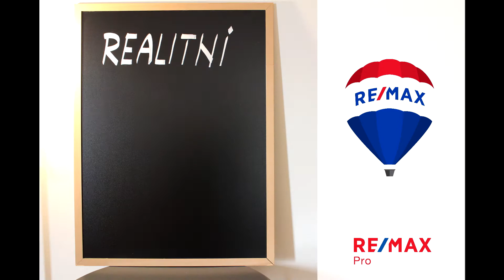KUCHYŇ NEBO KK?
Rozhodujete se jestli kuchyň nebo kuchyňský kout? Zvažujete výhody a nevýhody?